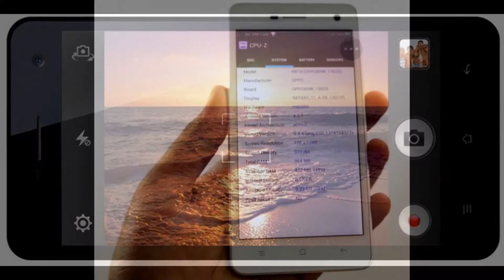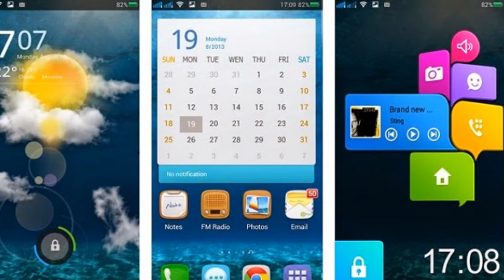Oppo R819 | SmartPhone Review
Oppo R819
Oppo R819

oppo r819 unboxing, oppo r819 indonesia, oppo r819 black, oppo find mirror r819, oppo r819 telefonino.net, oppo r819 обзор, oppo r819 deutsch, oppo find mirror r819 dual sim…

The Oppo R819 has a 4.7-inch 720p IPS display, a MediaTek quad-core 1.2GHz chipset, 1 GB of RAM, 16GB of storage, an 8MP Sony Exmor BSI rear camera, a 2MP front camera, a 2000mAh battery, and is powered by Android 4.2.1. It will give you the choice of the shipping ROM, Oppo's "Color ROM", or a stock Android ROM.

Specification :
Design

Device type:
Smart phone
OS:
PopupAndroid (4.2.1)
Dimensions:
5.37 x 2.68 x 0.29 inches (136.5 x 68 x 7.3 mm)
Weight:
3.88 oz (110 g)

Displaybenchmark

Physical size:
4.7 inches
Resolution:
720 x 1280 pixels
Pixel density:
312 ppi
Technology:
IPS LCD
Screen-to-body ratio:
65.59 %
Colors:
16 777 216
Touchscreen:
Multi-touch
Features:

Camerabenchmark

Camera:
Popup8 megapixels
Flash:
LED
Features:
PopupHigh Dynamic Range mode (HDR), Panorama
Camcorder:
Yes
Front-facing camera:
2 megapixels

Hardwarebenchmark

System chip:
MediaTek MT6589
Processor:
Quad core, 1200 MHz, ARM Cortex-A7
Graphics processor:
PowerVR SGX544
System memory:
1024 MB RAM
Built-in storage:
16 GB

Batterybenchmark

Capacity:
2000 mAh

MultimediaPopupbenchmark

Music player:
Filter by:
Features:
Album art cover, Background playback
Radio:
FM
Speakers:
Earpiece, Loudspeaker
YouTube player:
Yes

Internet browsing

Technology

GSM:
850, 900, 1800, 1900 MHz
UMTS:
850, 900, 2100 MHz
Data:
HSPA (unspecified), EDGE, GPRS
Multiple SIM cards:
2 slots
Positioning:
GPS, A-GPS
Navigation:
Yes
Connectivity

Bluetooth:
3.0
Wi-Fi:
802.11 b, g, n
USB:
USB 2.0
Connector:
microUSB
Features:
Mass storage device, USB charging
Other:
DLNA, Tethering, Computer sync, OTA sync

Other features

Notifications:
Sensors:
Accelerometer, Gyroscope, Compass